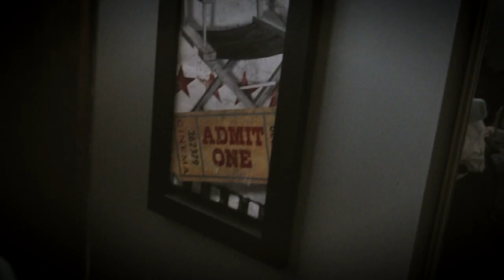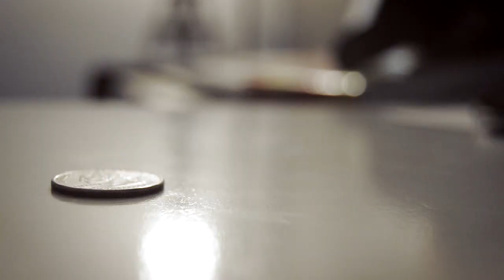Random Footage Week 1: Night Time by The xx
Just upgraded to Final Cut Pro X on Lion, figured I'd give it a test. Very pleased... I'll be putting up sexy videos with sexy music every week as my life gets more and more interesting. Comment and share and keep a look out for my shorts that are to come!